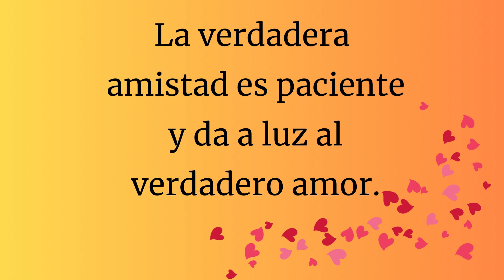012 La Bella y la Bestia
¡Descubre la magia y el encanto en "La Bella y la Bestia de Gabrielle-Suzanne Barbot de Villeneuve", un cuento clásico que trasciende generaciones! En este vídeo, nos sumergimos en la historia de Bella, una joven de corazón puro y profundo amor por su padre. Su viaje comienza con una simple solicitud: una rosa. Pero el destino la lleva a un castillo encantado, hogar de una Bestia que oculta mucho más de lo que aparenta.

Observa la transformación de una relación basada en el sacrificio y el miedo, evolucionando a una amistad genuina y, finalmente, a un amor verdadero. La historia de Bella y la Bestia es un recordatorio atemporal de que la belleza está en el interior y que el amor verdadero ve más allá de las apariencias.

En este vídeo, exploramos:
- La bondad inquebrantable de Bella y su amor por su padre.
- La verdadera naturaleza de la Bestia: un corazón amable escondido detrás de una fachada temible.
- La evolución de su relación: de cautelosa a confiada, de amigos a verdaderos amantes.
- La revelación mágica y la transformación de la Bestia en príncipe, un símbolo del poder del amor verdadero.
- Lecciones valiosas de vida sobre la amistad, el amor y la importancia de mirar más allá de las apariencias.

Únete a nosotros en este emocionante viaje y redescubre la belleza de este clásico atemporal. 🌟